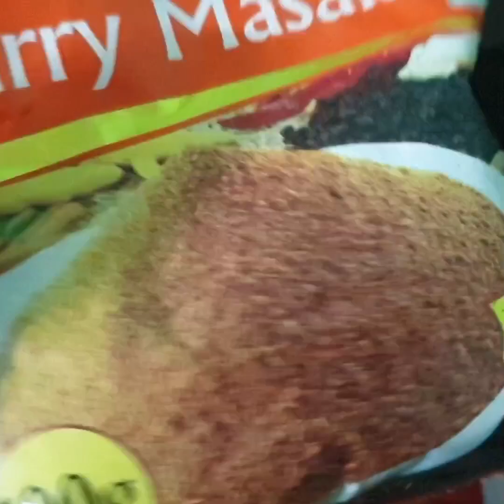பருப்பு கடையல்& உருளைகிழங்கு வறுவல் 🍱Saturday lunch menu😋